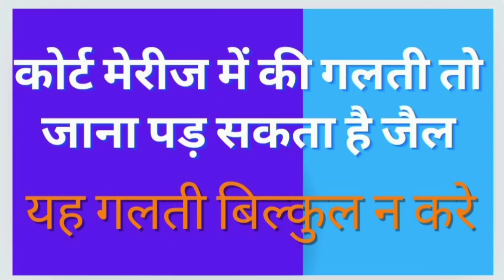court marriage jail jana pad skta he agar ki laparvahi court marriage udaipur rajasthan